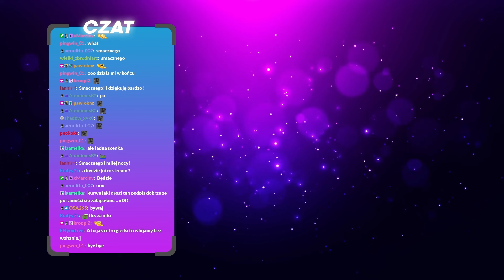Czas się osiedlić! - DawnCraft | Odc 2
📸INSTAGRAM ORAZ TIKTOK: thehunterbright 📸